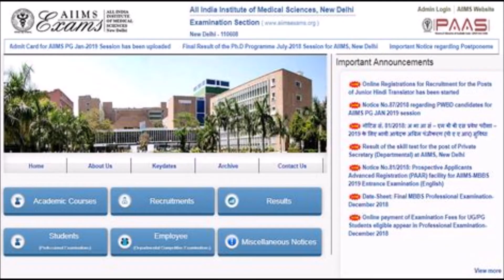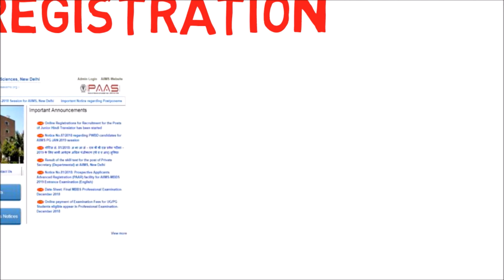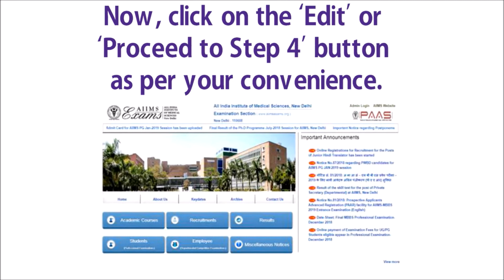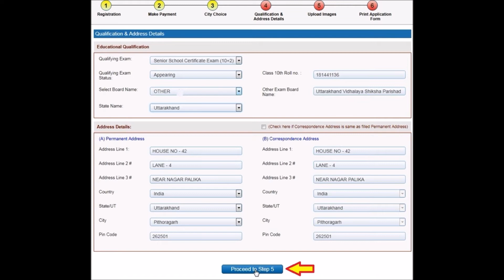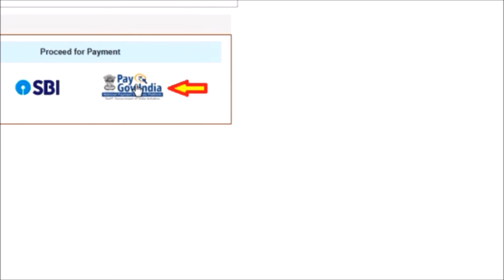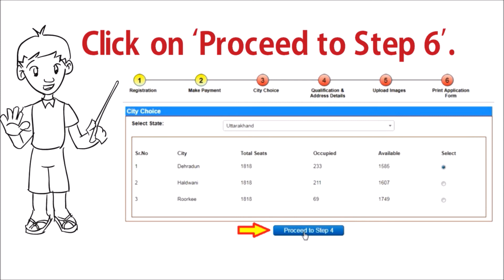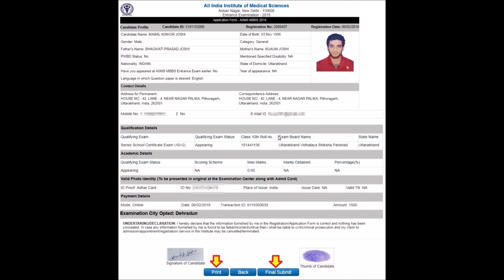AIIMS 2019 | How to fill Basic & Final Registration Form | Aiims 2019 2nd Registration Date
HELLO GUYS,
TODAY, IN THIS VIDEO WE WILL DISCUSS HOW TO FILL AIIMS MBBS 2019 FINAL REGISTRATION FORM.GO THROUGH EACH AND EVERY STEP CAREFULLY BEFORE PROCEEDING TO NEXT STEP.